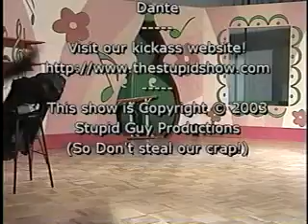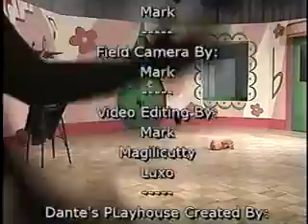The Stupid Show #95 Part 6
By popular demand, here's The Stupid Show episode 95, "Dante's Playhouse," from 11-22-03. Part 6 of 6.